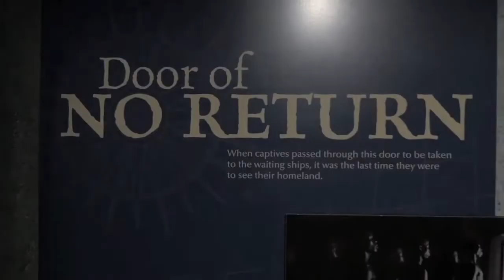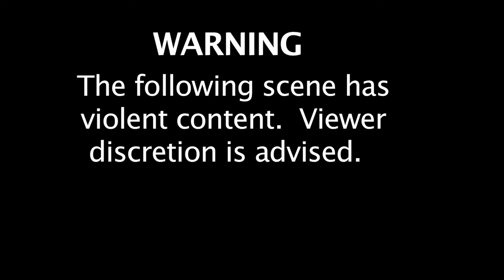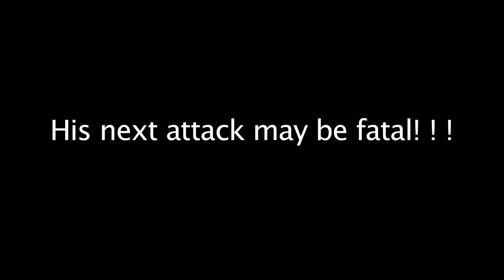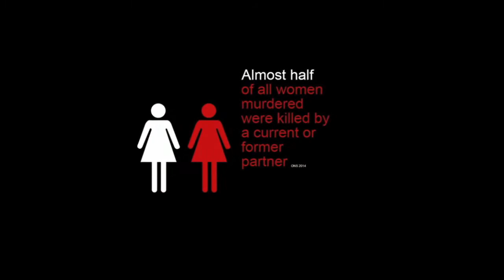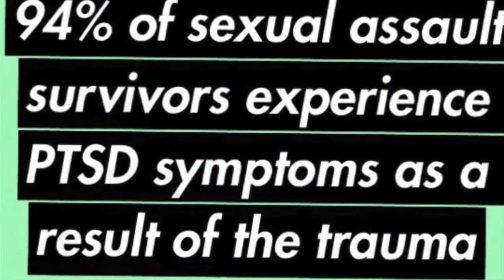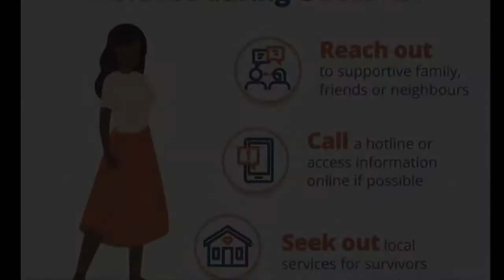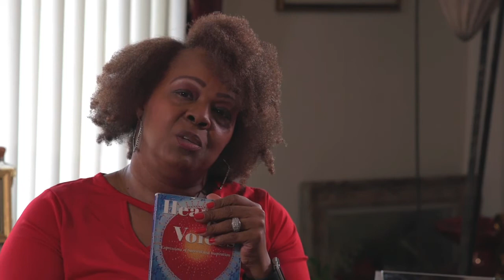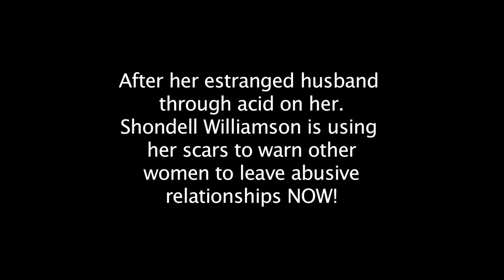Domestic Terror the Daisy Marrs story 282021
A story on Domestic Violence and the resources that can provide A Way Out.